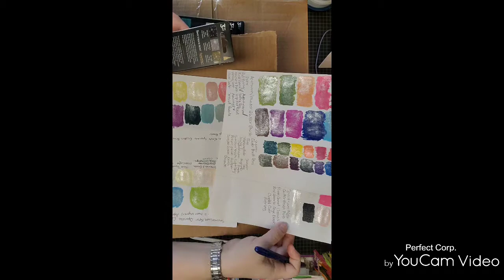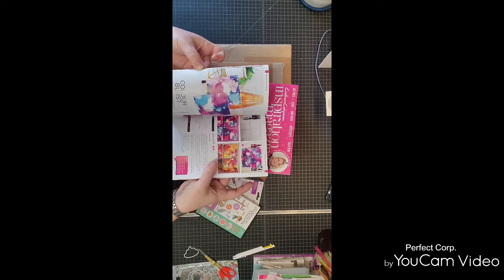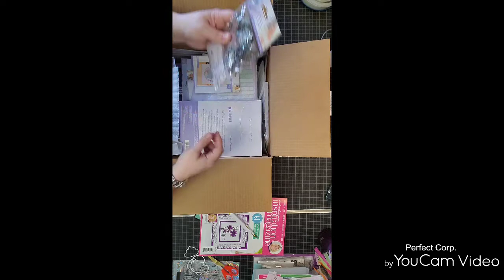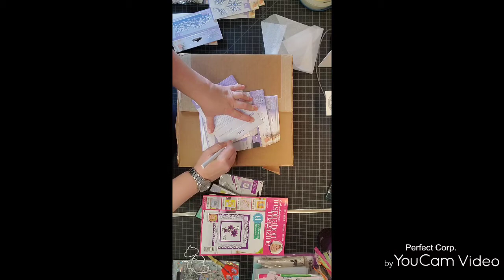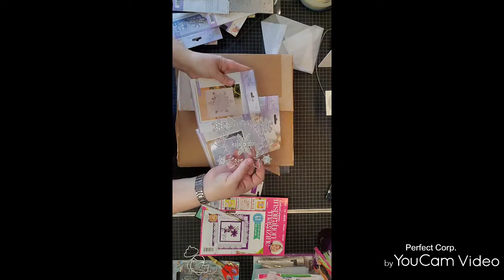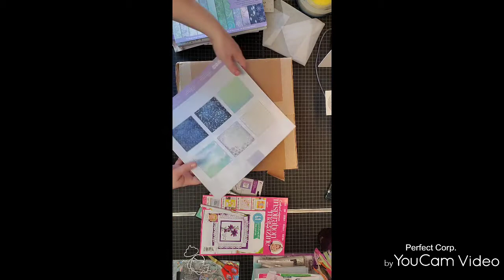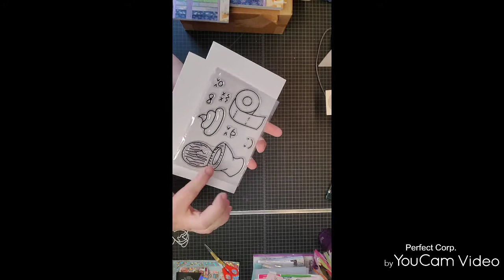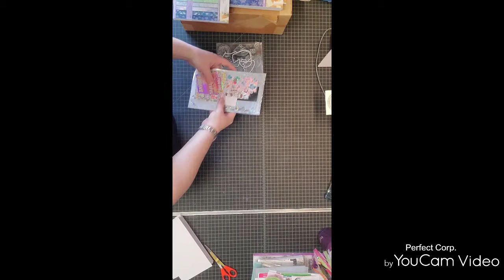HSN PIPSTICKS & a 🎃 Surprise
8/11 HSN craft day, unboxing. Intro to PIPSTICKS. A wonderful gift from Kohl's!